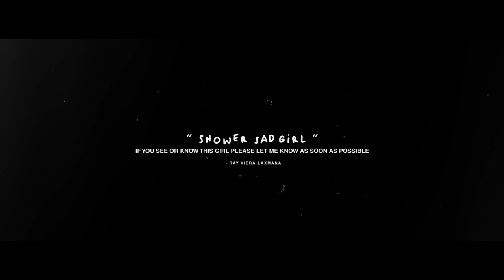Ray Viera Laxmana - The Noir Scene and The White Sheep Before I Sleep (Official Music Video)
Trigger warning: Music video contains graphic content regarding suicide.

The Noir Scene and The White Sheep Before I Sleep is available to stream everywhere.

The Noir Scene and The White Sheep Before I Sleep (Official Music Video)

Starring: Clara Friska Adinda, Ray Viera Laxmana
Executive Producer by Noey Jeje
Director by Noey Jeje & Lucky Jae
Production Assistant by Vatra Komala
DOP by Lucky Jae
Art by Lucky Jae, Vatra Komala, Noey Jeje
Offline Editor by Lucky Jae
Colorist by Lucky Jae
Storyline by Noey Jeje
Stylist/Wardrobe by Luthfia Nadifah

Lyric by Ray Viera Laxmana, Luki Muhammad Safari (Slowkee)

Produced by Jauza Muhamad

Co-Produced by Ray Viera Laxmana, Indinagoro Satriajati

Composed by Ray Viera Laxmana, Jauza Muhamad, Indinagoro Satriajati

Mixed & Mastered by Rizki MH (Nase Records)

Artwork Photography by Ferdi Kandiarsyah

Recorded at Benua Biru Studios